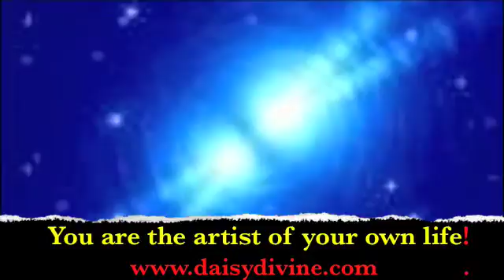The Science of Art